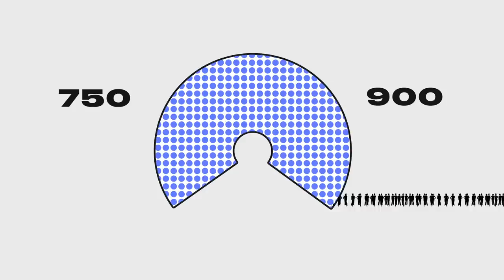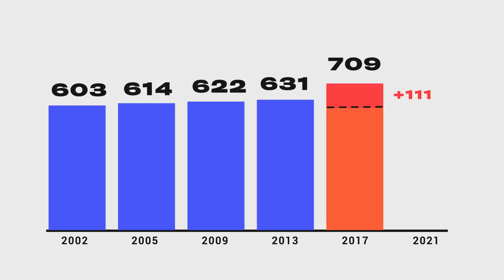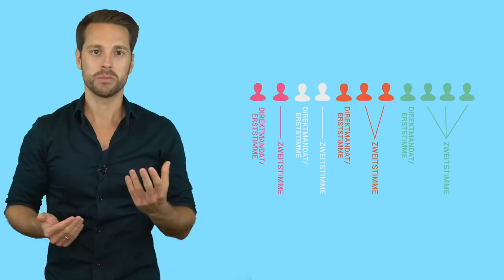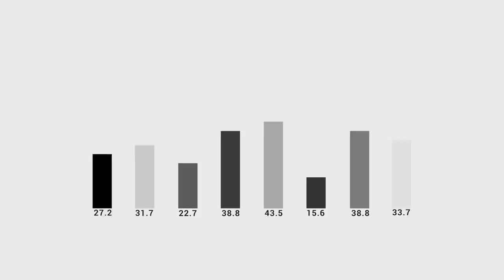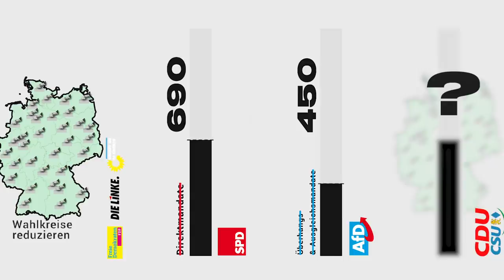Platzt der Bundestag? @MrWissen2go über Erststimme und Wahlrechtsreform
Der Bundestag platzt aus allen Nähten: Aktuell sitzen 709 Abgeordnete im Parlament. Uns Steuerzahlende kostet das jährlich mehr als 900 Millionen Euro. Nach der Bundestagswahl 2021 könnten es sogar bis zu 900 Abgeordnete sein. Deswegen streiten die Fraktionen seit Jahren über eine Reform unseres Wahlrechts, passiert ist bis heute allerdings nichts. Stattdessen verhalten sich die Abgeordneten bei dem Thema wie in einer schlechten Folge House of Cards und feilschen um Wahlkreise. Dabei könnte die Lösung so einfach sein: Was, wenn wir in Zukunft nur noch ein Kreuz bei der Bundestagswahl machen – und die Erststimme einfach abschaffen?

Was denkt ihr? Brauchen wir in Deutschland eine Wahlrechtsreform? Schreibt es uns in die Kommentare!

represent ist eine Koproduktion von funk und ZEIT ONLINE. funk ist ein Gemeinschaftsangebot der Arbeitsgemeinschaft der Rundfunkanstalten der Bundesrepublik Deutschland (ARD) und des Zweiten Deutschen Fernsehens (ZDF). funk hat auf die datenschutzrechtlichen Bestimmungen dieser Plattform sowie die Erhebung, Analyse und Nutzung von Userdaten keinen Einfluss. Im Rahmen unserer Möglichkeiten gehen wir mit der größten Sensibilität mit deinen Daten um.

Thumbnail: Mirko Drotschmann, MrWissen2go, Fotograf: Stefan Daub & Fotograf: Benno Kraehahn

Mehr von funk findet ihr auf